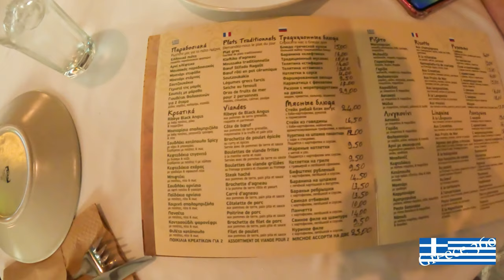Elounda in Crete